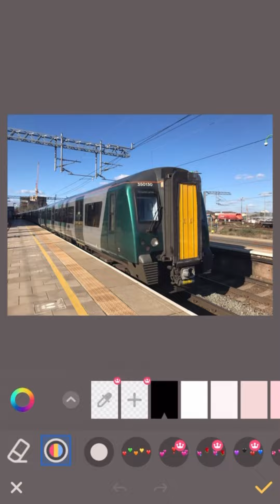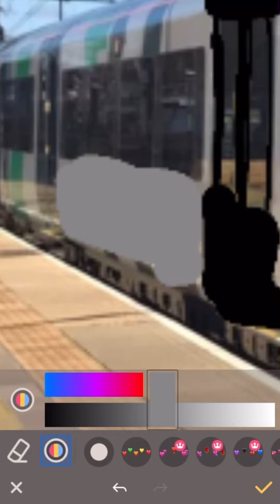Train Photoshop 1 Class 350/1 to SWR livery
This was meant to happen before but it didn’t happen and SWT never got them to replace the 455s and 458s it would be nice but oh well. The class 350/1 would look Cool in SWR I’m hoping SWR get the 350/2s to replace the 701s but they will need to stick a 3rd rail shoe on the Class 350/2 sadly only Class 350/1 has the shoe but hopefully that class 350/2 get a 3rd rail upgrade and go to SWR as the 701s are pointless. Enjoy

* NOTE *
You must have my permission and a credit to me if you want to use my video you will have to credit me if I give you permission. If you use it without my permission you may get a strike. Thank you